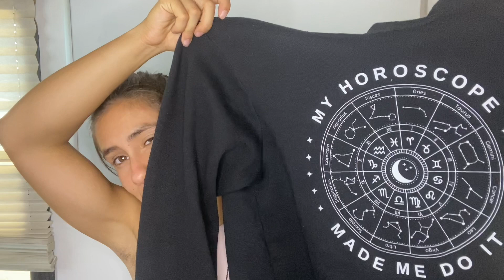Signs Most Affected By The Capricorn Full Moon // July 3rd, 2023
From June 30th to July 6th of 2023, we have a full moon occurring in the sign of Capricorn which indicates a time of self-discipline, resiliency, and also some authority conflicts and restriction. This is a time when we can reap the harvest from the intentions we initiated during the new moon in Capricorn on December 23, 2022. Watch this short video to learn if this full moon will feel heavy!

✘ Stop Researching! Take your SELF-GROWTH to the level of actual change and let us guide you to the life you want and deserve.

⚡️ In Be The Hero Academy, we help you achieve more self love, more connection, more purpose, more love, more abundance, and more joy so you can create vibrant health, dream relationships, and abundant wealth!⚡️ Visit BeTheHero.Academy to learn more and join!